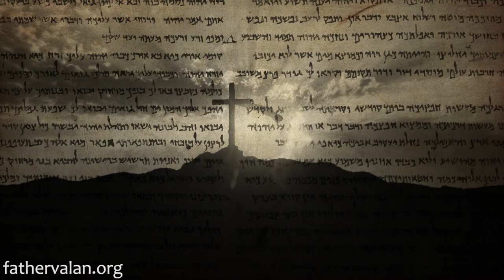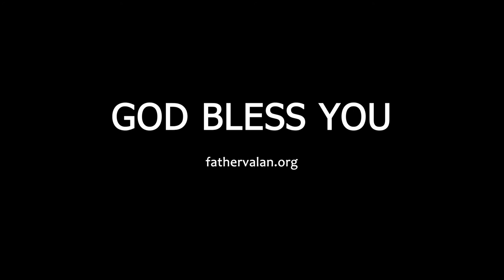Homily - Twenty Eighth Sunday of Ordinary Time (Year A)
God’s invitation to us to attend the heavenly feast is a serious and precious matter. Today, we count among those honoured guests with His invitation in our hand. In Baptism, we have received all we need to take part in the great feast, and we are given ample time to get ready, too. However, the invitation is conditional.